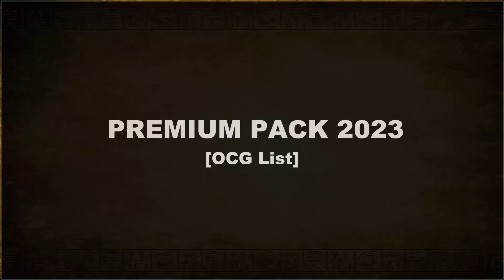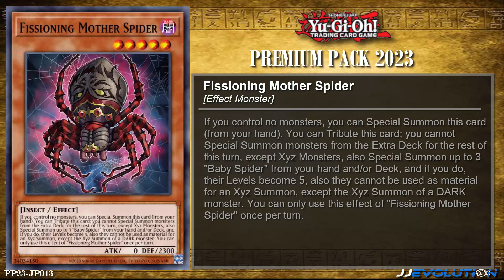Yu Gi Oh! - Premium Pack 2023 I 32 Cards [OCG List]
In this video I will show you all card list from TCG "Premium Pack 2023" with a total of 32 cards. The following Cards are listed below;

1. Arms Regeneration
2. Praying Mantis
3. Guard Mantis
4. Golden Rule
5. Duality
6. Shadow's Light
7. Protection of the Elements
8. Blackwing - Sharnga the Waning Moon
9. Rose Shaman
10. Final Cross
11. Cattycorn
12. Photon Jumper
13. Fissioning Mother Spider
14. Baby Spider
15. D/D/D/D Super-Dimensional Sovereign Emperor Zero Paradox
16. Additional Mirror Level 7
17. Synchro Zone
18. War Magus - Aakas
19. Wisdom Magus - Himmel
20. Sky Striker Ace - Raye
21. Deep Sea Repetiteur
22. Harpie's Pet Dragon - Fearsome Fire Blast
23. Astral Kuriboh
24. Outburst Dragon
25. Victorica, Angel of Bravery"
26. Rookie Warrior Lady
27. Chronicle Magician
28. Yorishiro of the Aqua
29. Yakusa, Lord of the Eight Thunders
30. Changshi the Spiridao
31. Red-Eyes Black Meteor Dragon
32. Loris, Lady of Lament